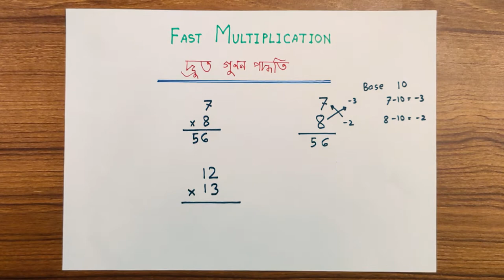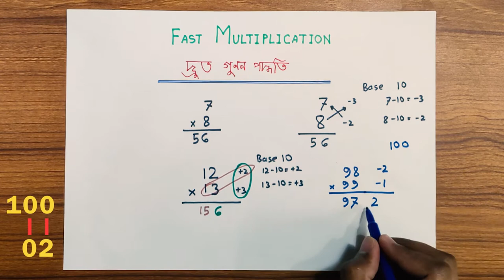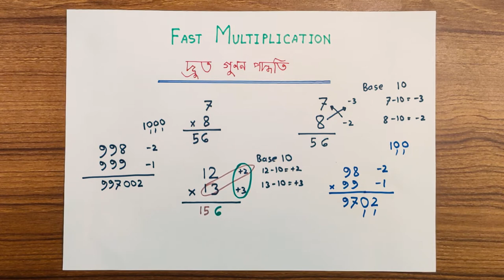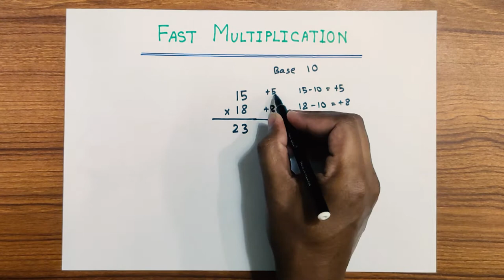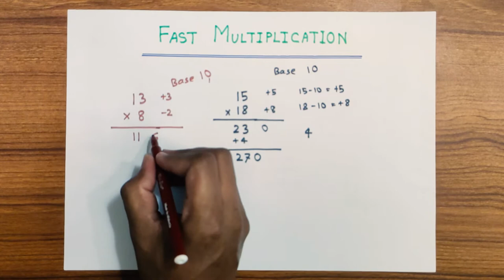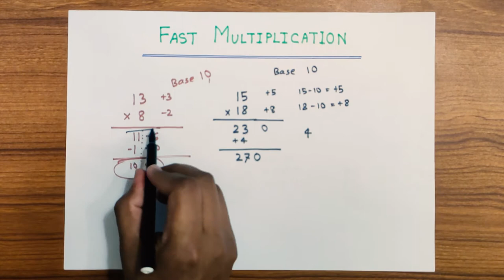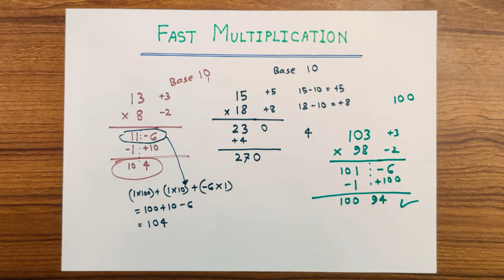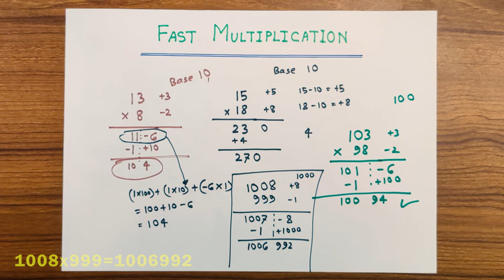দ্রুত গুণন পদ্ধতি - ক্যালকুলেটর ছাড়া | Fast Multiplication Process | Admission BCS BANK MATH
দ্রুত গুণন পদ্ধতি - ক্যালকুলেটর ছাড়া | Fast Multiplication Process | Admission BCS BANK
Start 0:24
কীভাবে দ্রুত গুন করা যায়।
বিভিন্ন প্রতিযোগিতামূলক পরীক্ষায় ক্যালকুলেটর ব্যবহার করা  নিষেদ ।তাই বড় বড় গুন করার ক্ষেত্রে এরকম পদ্ধতি ব্যাবহার করা যেতে পারে। কিছু প্রাকটিস করলেই বিষয়টি সহজ মনে হবে।

কোন ভুল থাকলে কমেন্ট সেকশন এ জানাবেন।

Created by : Fahim Azad Zisan

কীভাবে দ্রুত বিসিএস এর ম্যাথ‌স করা যায়?
কীভাবে ব্যাংক ম্যাথ করা যায়?